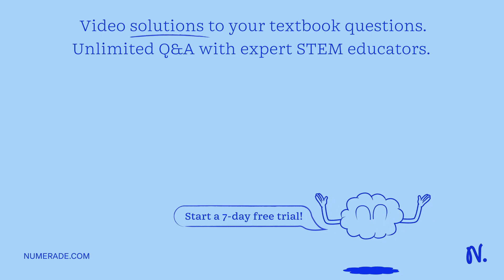Guide Questions: 1. What is the color of scattered light rays on the milky water directly facing th…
Guide Questions: 1. What is the color of scattered light rays on the milky water directly facing the light source you saw? Look closely and observe the color of scattered light rays, that portion on the milky water directly facing the light source and away from the light source: Guide Questions: What is the color of scattered light rays on the milky water directly facing the light source? What is the color of scattered light rays on the milky water away from the light source you saw? Which of the colors of scattered light rays on the milky water is refracted least? Which color is refracted most? Based on the activity, explain the occurrence of the red sunset in the sky every late afternoon.